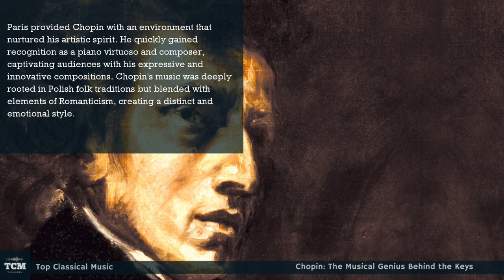Chopin: The Musical Genius Behind the Keys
Frédéric Chopin, one of the most celebrated composers in music history, was born on March 1, 1810, in Żelazowa Wola, a small village near Warsaw, Poland. His father, Nicolas Chopin, was of French descent, while his mother, Justyna Krzyżanowska, hailed from a Polish family. From an early age, it became evident that Chopin possessed exceptional musical talent.

Chopin's musical journey began when he started taking piano lessons from Wojciech Żywny, a renowned piano teacher in Warsaw. Recognizing his prodigious abilities, Chopin was soon enrolled at the Warsaw Conservatory of Music, where he studied composition and music theory.

In 1830, at the age of 20, Chopin embarked on a trip to Vienna, a city renowned for its vibrant musical scene. However, political unrest in Poland during that time prevented him from returning home, and he made the decision to settle in Paris, which would become his home for the remainder of his life.

Paris provided Chopin with an environment that nurtured his artistic spirit. He quickly gained recognition as a piano virtuoso and composer, captivating audiences with his expressive and innovative compositions. Chopin's music was deeply rooted in Polish folk traditions but blended with elements of Romanticism, creating a distinct and emotional style.

Throughout his career, Chopin composed a vast repertoire of piano works, including mazurkas, polonaises, waltzes, nocturnes, etudes, and sonatas. His compositions showcased his technical brilliance, lyrical melodies, and delicate nuances, which earned him admiration from both musicians and audiences alike.

In addition to his musical talents, Chopin was also known for his charismatic personality and magnetic presence. He formed close friendships with other notable artists of his time, including the novelist George Sand, with whom he had a tumultuous but influential relationship.

Sadly, Chopin's life was plagued by health issues, particularly with his lungs, which led to his untimely death at the age of 39 on October 17, 1849. Despite his relatively short life, Chopin's impact on music has been immeasurable. His compositions continue to be revered as masterpieces, and his influence on piano technique and Romantic music is undeniable.

Frédéric Chopin's legacy lives on through his music, which remains an integral part of the classical repertoire and continues to inspire generations of musicians and music lovers worldwide. His ability to capture profound emotions within the confines of a piano composition has solidified his position as one of the greatest composers in history.